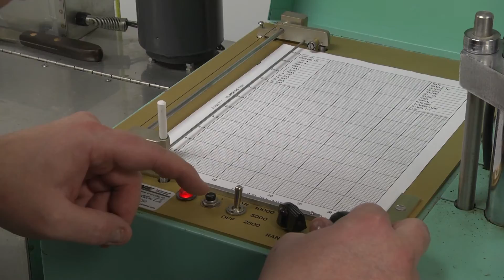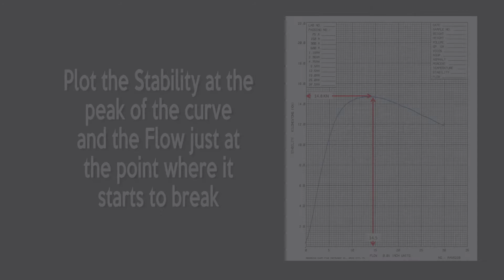Marshall Stability and Flow